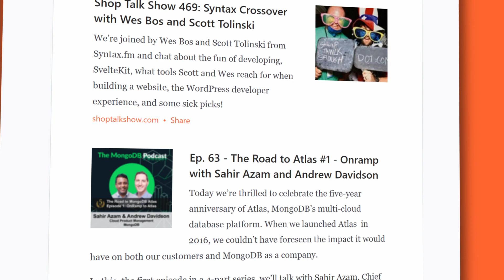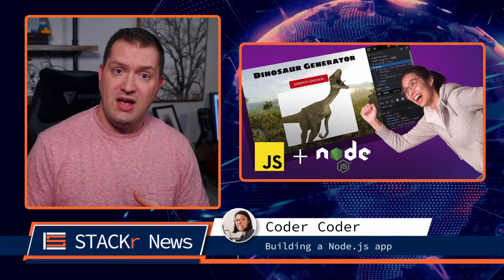STACKr News Weekly: AI Copilots, Dinosaurs, and AWS 🤯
Welcome to the first edition of the re-launched STACKr News!

My plan is to provide some helpful resources to help you keep up with the developer community and technology.

This week we learned about AI Copilots, how to generate dinosaurs, and 50+ AWS services that we've all been confused about. What a week!!

Be sure to check out the entire newsletter for more great content suggestions including articles, podcasts, and social posts.

Links to everything mentioned are in the newsletter.

⏱️ Timestamps ⏱️
00:00 - Intro
01:50 - Top News
02:04 - Building a Node.js app (as a JavaScript noob) |  🔴 LIVE CODING (@TheCoderCoder)
02:15 - Instagram Profile UI in Jetpack Compose - Android Studio Tutorial (@PhilippLackner)
02:21 - The Career Paths in Software Engineering (@TiffInTech)
02:32 - First Look at GitHub Copilot in VS Code | Just Another AI Programming Tool? (@codeSTACKr)
02:45 - Networking With Twitter | Community Building in Tech (@AnnaMcDougall)
02:57 - Django Tutorial for Beginners [2021] (@programmingwithmosh)
03:08 - How to find Tech Mentor (@VickyMei)
03:18 - Top 50+ AWS Services Explained in 10 Minutes (@Fireship)
03:33 - Next.js & WPGraphQL - Headless WordPress Tutorial (@ProgramWithErik & @colbyfayock)
03:49 - Static Blog With Next.js and Markdown (@TraversyMedia)
03:58 - Beautiful Dashboard UI Design - Adobe XD UI Design Tutorial (@developedbyed)
04:18 - 7 GitHub projects essential for every Javascript developer
04:27 - Syntax.fm
04:31 - Shop Talk Show
04:41 - Instagram Highlight
04:50 - tiktok - techtok
05:07 - Events - MongoDB.live